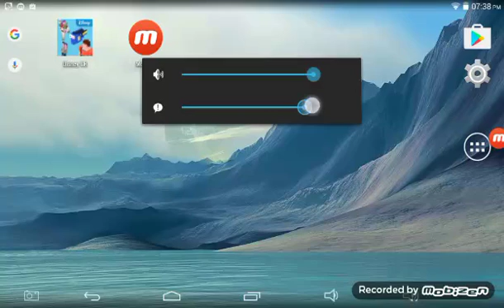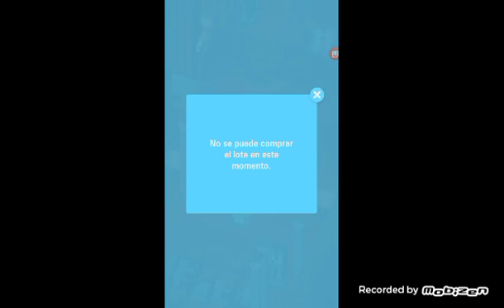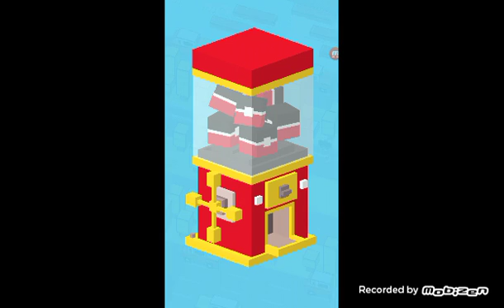disney croosy road